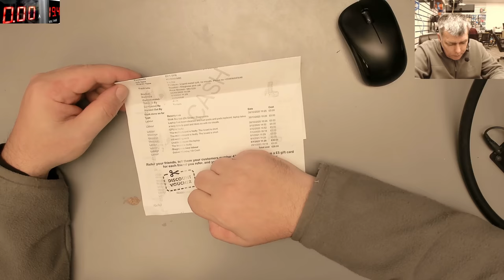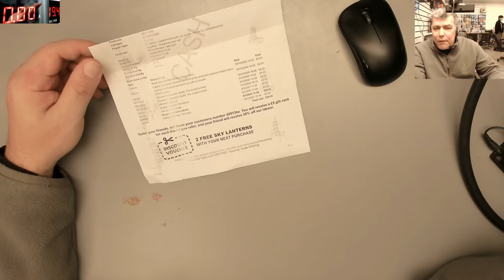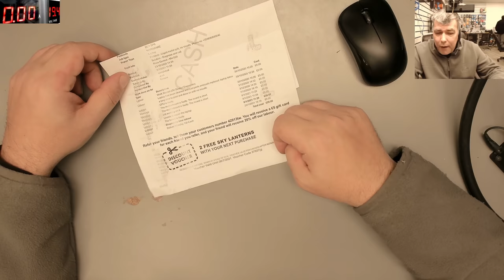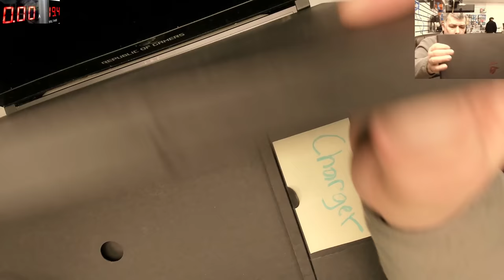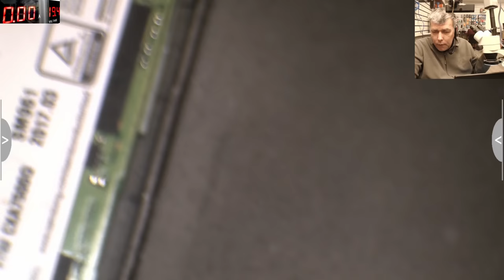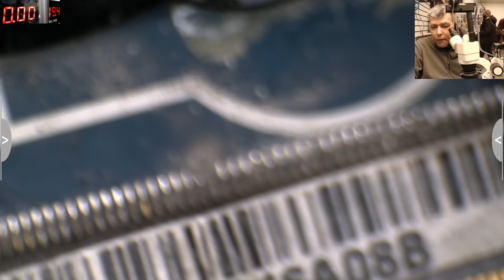Worst fault ever in a laptop - Liquid metal spilt on the motherboard - Asus ROG Zephyrus GX501